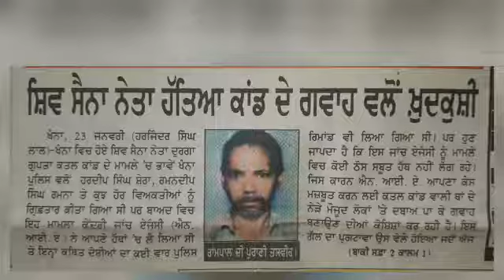ਸ਼ਿਵ ਸੈਨਾ ਨੇਤਾ ਹੱਤਿਅਾ ਕਾਂਡ ਦੇ ਗਵਾਹ ਵਲੋਂ ਖ਼ੁਦਕੁਸ਼ੀ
ਅਜੀਤ, 24 ਜਨਵੀਰ 2017